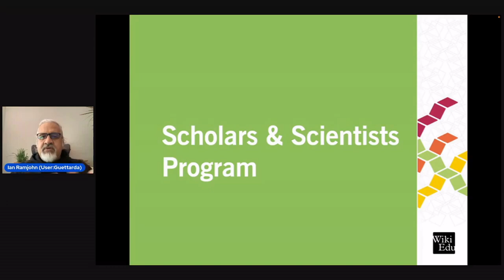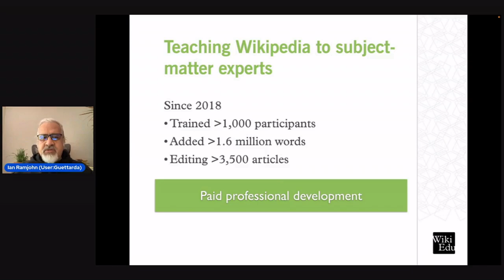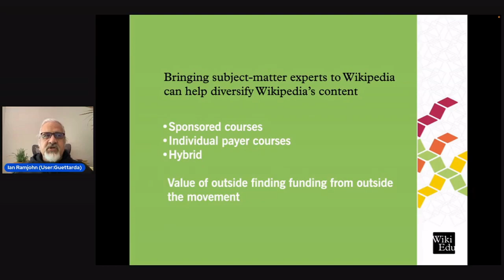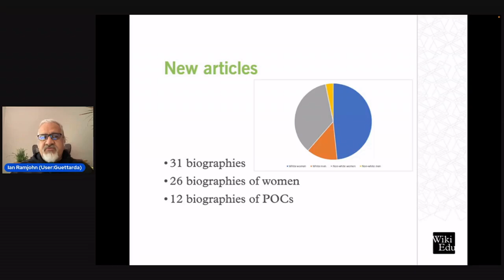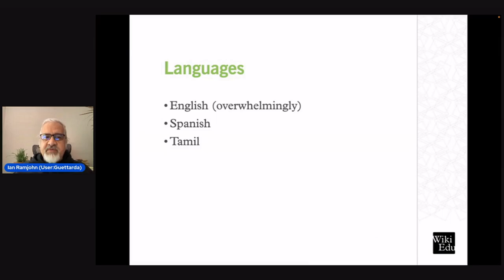Diversifying Wikipedia's biographies - Ian Ramjohn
Since 2018 Wiki Education's Scholars & Scientists Program has worked taught faculty, graduate students and professionals to become Wikipedians. The program has trained over 1,000 participants and contributed over 1.6 million words to over 3,500 articles. Fees from participants and sponsors have funded a substantial portion of the operational costs of the program.

In this session, we will discuss the contributions of recent courses in the Scholars & Scientists program to diversifying Wikipedia's biographies by adding and expanding articles about women and underrepresented minorities. This program helps improve knowledge equity on Wikipedia.This talk was presented at Mapping USA 2022.